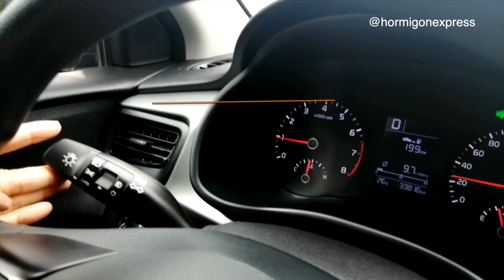¡Domina las Rotondas! Secretos y Estrategias para conducir en ellas - Video 5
Video Campaña USO CORRECTO DE ROTONDAS.
Organizado por Hormigón Express y Fundación Educación Vial

VisualArte Producciones  es un equipo profesional con más de 25 años de experiencia en el apasionante mundo de la comunicación audiovisual.

Nos especializamos en el desarrollo de productos innovadores y efectivos para el área corporativa, publicitaria e institucional.

Nuestra misión es demostrar la fortaleza de su organización mediante propuestas creativas y adaptadas a sus necesidades específicas. Nos esforzamos por brindar soluciones únicas y personalizadas, enfocadas en la excelencia y la calidad en cada etapa del proyecto.